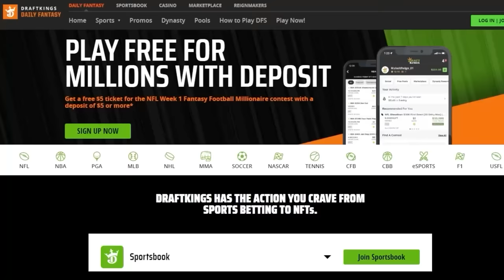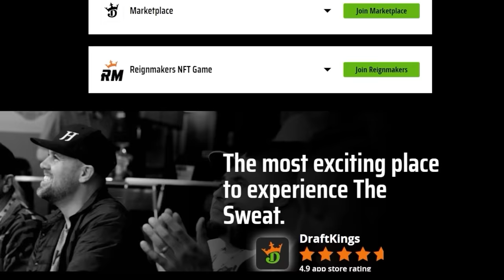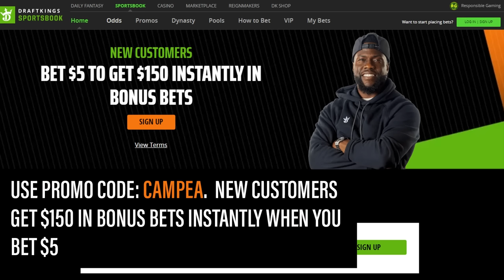Napoleon Review: A True Disappointment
John and the crew discuss and review Ridley Scott’s Napoleon starring Joaquin Phoenix and Vanessa Kirby which opens in theaters today November 22, 2023.

DraftKings | Official Sports Betting Partner Of The NFL
DraftKings Sportsbook is keeping your Thanksgiving week full of action! to download the DraftKings Sportsbook app and use code CAMPEA. New customers can bet $5 on the NFL Thanksgiving action to score $150 INSTANTLY IN BONUS BETS! Only on, DraftKings Sportsbook, an Official Sports Betting Partner of the NFL, with code CAMPEA. The crown is yours.

Gambling problem? Call 1-800-Gambler. In New York, call 877-8-HOPENY or text HOPENY (467369). Please play responsibly. In Connecticut, Help is available for problem gambling call or visit ccpg.org. On behalf of Boot Hill Casino & Resort (KS). Must be 21 or older in most eligible states but age varies by jurisdiction. for details and state specific responsible gambling resources. Eligibility and deposit restrictions apply. Bonus bets expire 168 hours after issuance. Terms at sportsbook.DraftKings.com/footballterms.

Mic pre-amps

Streaming Software
Wirecast Pro